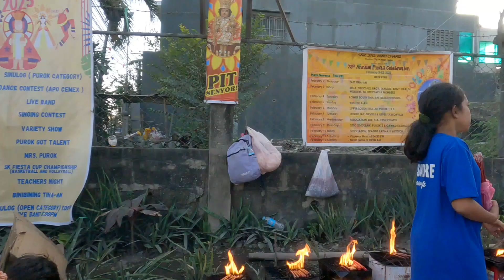FIESTA STREET TOUR in BARANGAY TINA-AN,NAGA CITY,CEBU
ito ang loob at labas ng simbahan dito sa barangay tina-an naga city cebu philippines.